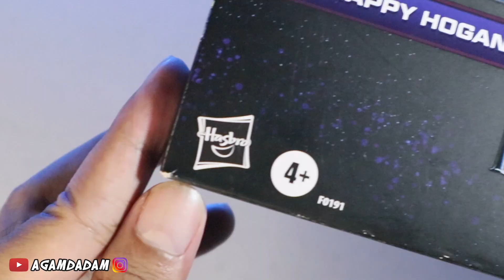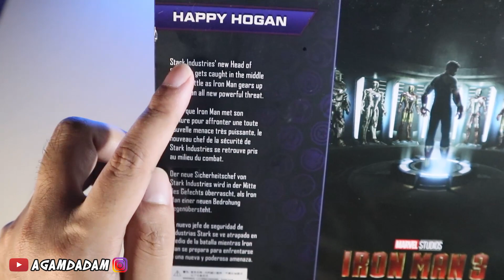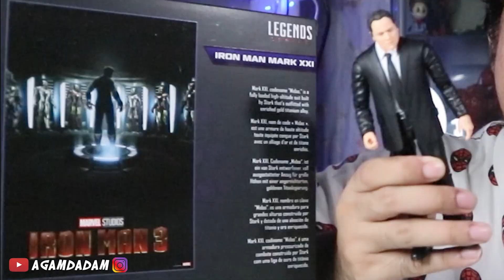8 TAHUN NUNGGU MAINAN INI!!! MARVEL LEGENDS HAPPY HOGAN & IRON MAN MIDAS! THE INFINITY SAGA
Akhirnya karakter favorite gue dibuatin action figurenya, tapi sayang dijadiin two pack sama karakter ga penting :(